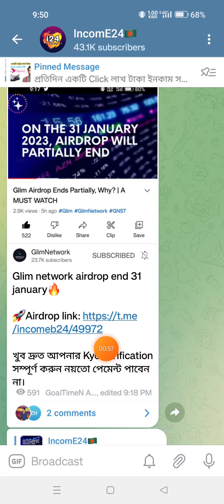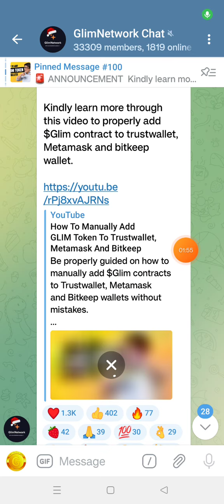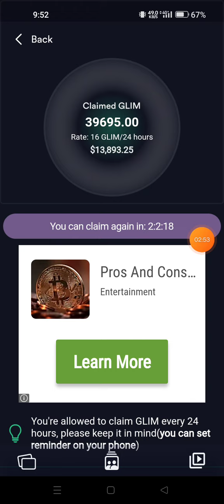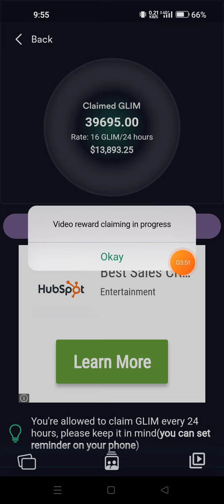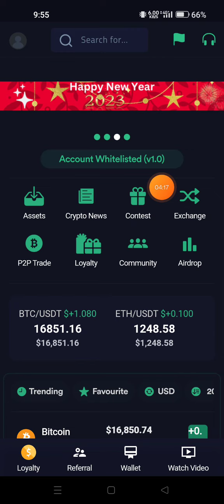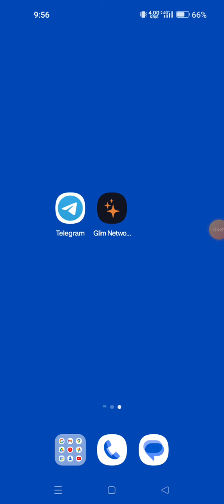Glim network airdrop End 31 january সর্বশেষ আপডেট দেখুন।